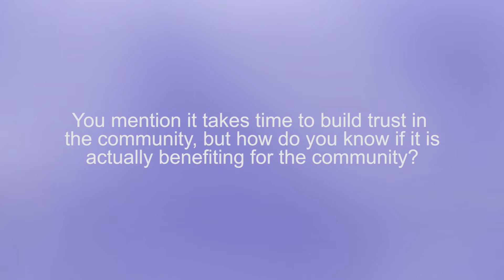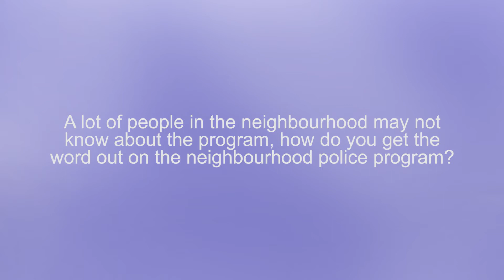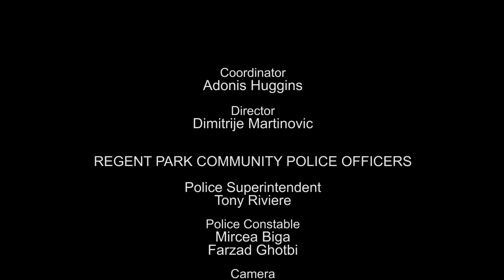Meet Your Neighbourhood Police - Episode 5